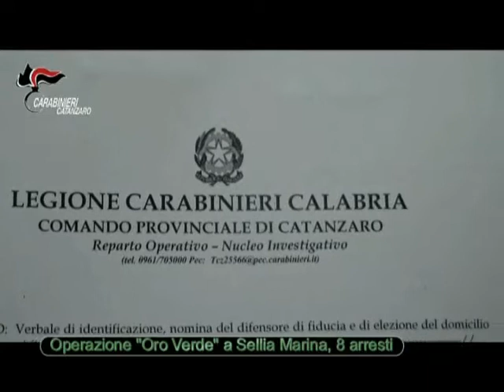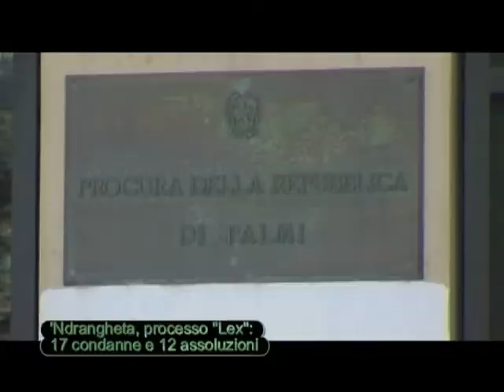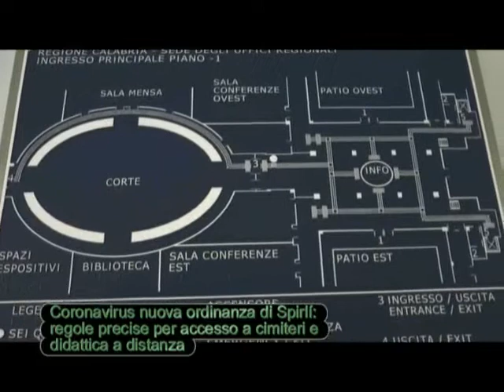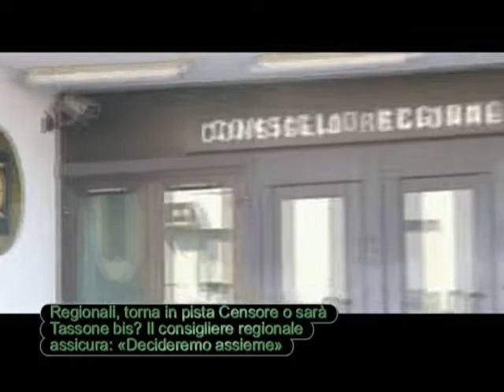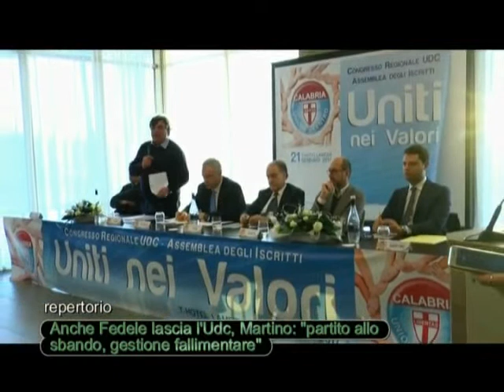Tg Jonio del 26 Ottobre 2020